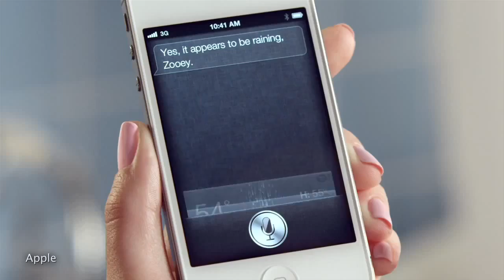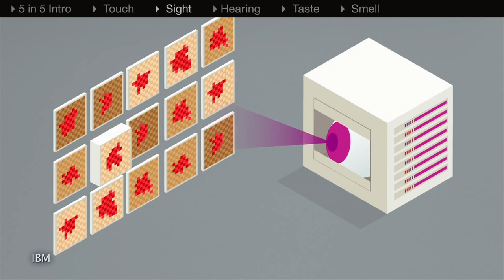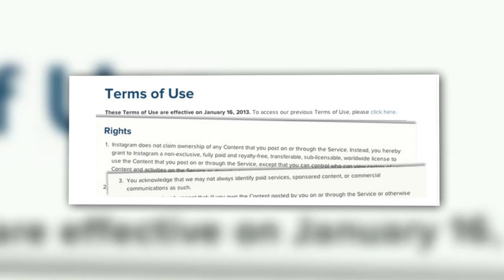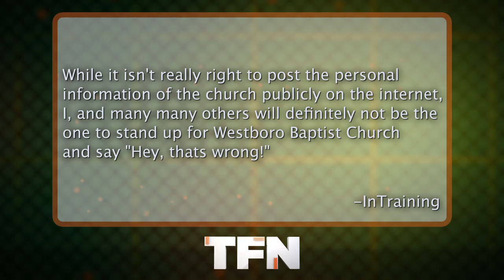Smell-O-Vision Coming to Porn?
IBM predicts that over the next 5 years, computers will emulate the five human senses - sight, touch, taste, smell, and hearing. Scott looks into the sensory tasks these future computers might perform.

Watch this episode for your next chance to win a free TECH FEED T-Shirt!! Check out the other great shows on the channel for more holiday giveaways, and tune in every day for your chance to win!